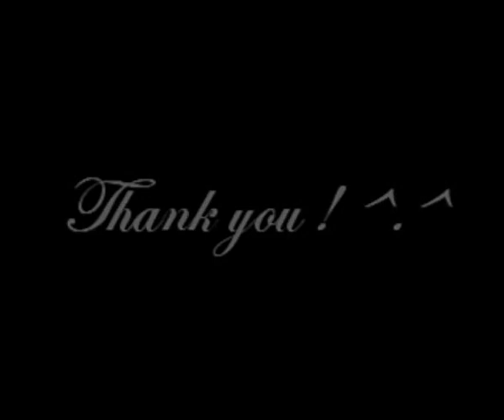4ry4 show - CR